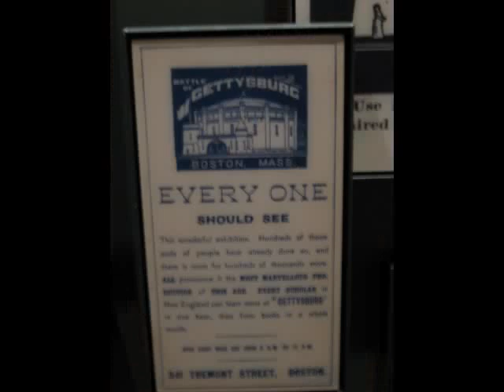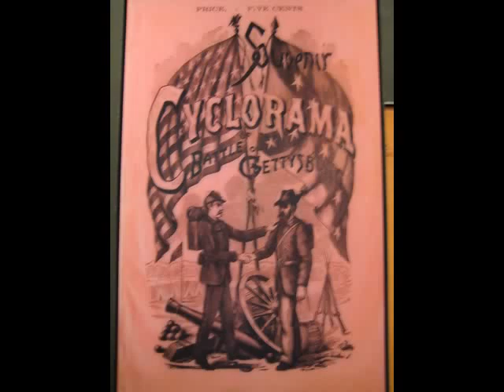Gettysburg October 11, 2008 - Cyclorama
presents a trip to see the newly restored cyclorama of Pickett's Charge at the Gettysburg National Battlefield and Military Park Visitor Center, Gettysburg, Pennsylvania.

The Gettysburg National Military Park Cyclorama Center was the home of the "Battle of Gettysburg" Cyclorama, a 360 degree circular oil-on-canvas painting that depicts "Pickett's Charge," the climactic Confederate attack on the Union center on July 3, 1863. Completed and exhibited in 1884, it is one of the last surviving cycloramas in the United States. Cycloramas were the IMAX movies of their time.